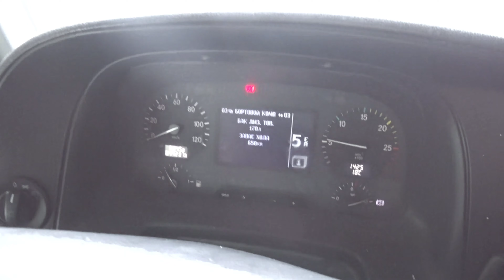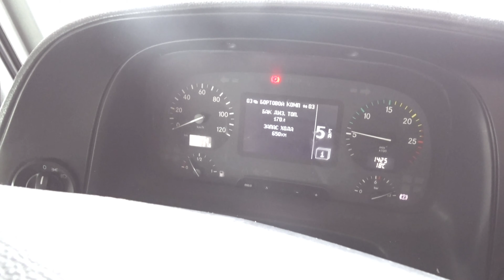Москва-Чита!!!!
Кайфую от таких рейсов!